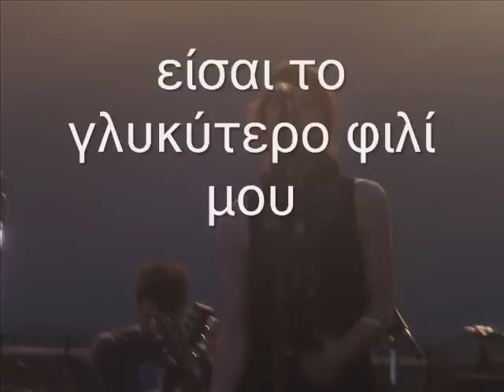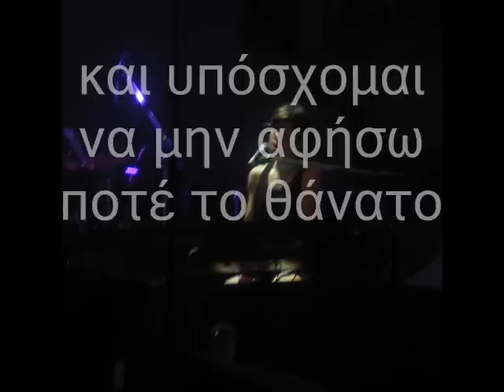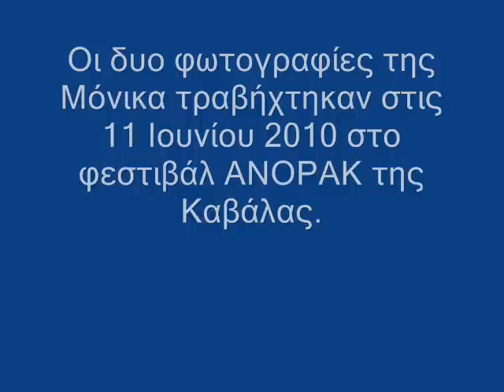Monika yes I do greek subtitles.wmv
Ενα τρυφερό τραγούδι απο τον δίσκο της Μονικα EXIT με τους στίχους μεταφρασμένους στα ελληνικά.